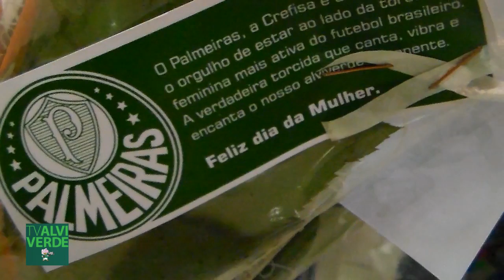Tv Alviverde - Palmeiras 1 x 0 Bragantino - Paulistão 2015